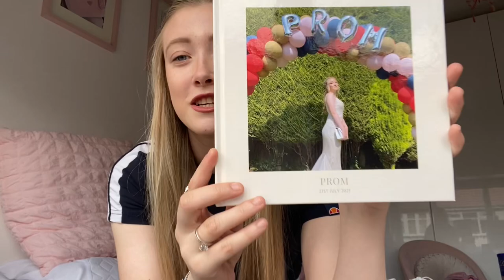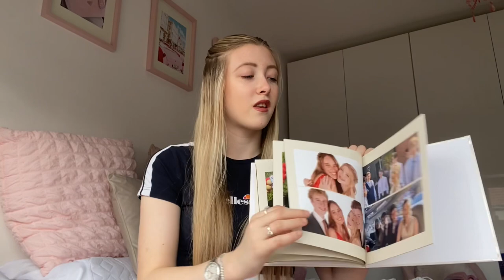What I got for my 17th birthday/ I met Aston Merrygold!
i hope everyone’s doing well! My birthday was an absolute blast and I’m so grateful for everyone in my life , and I’m so thankful for all the gifts I received this year…

Make sure to follow my other socials here is a link to it all-